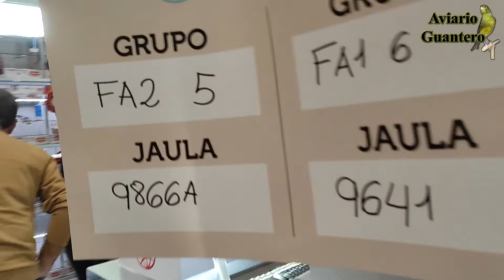Parte 3, Zona Exposición. 71º Campeonato Mundial Ornitológico En Talavera De La Reina (España).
Buenas compañeros, os muestro la tercera parte y última de el mundial en la que salen pájaros exóticos, fauna, hibridos, pstacedas, etc.
Darle like al vídeo y compartirlo.
Un saludo.